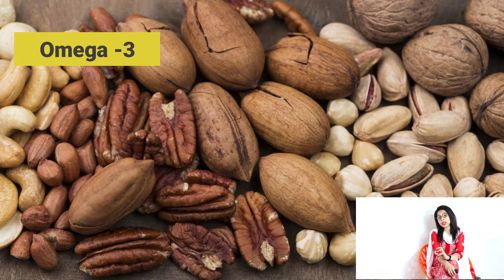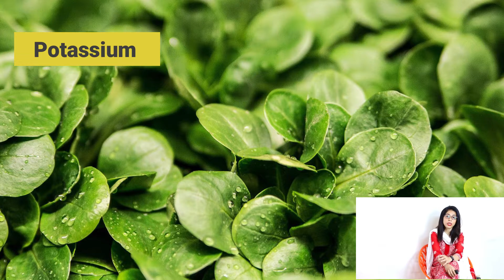How To Manage Bad Cholesterol | খারাপ কোলেস্টেরল কমানোর উপায়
আমাদের শরীরে দুই ধরনের কোলেস্টেরল থেকে থাকে। প্রথম হচ্ছে খারাপ কোলেস্টেরল এবং দ্বিতীয়ত
ভালো কোলেস্টেরল।

যখন খারাপ কোলেস্টেরলের মাত্রা বেড়ে যায়, তখন আমরা বিভিন্ন রোগের সম্মুখীন হয়ে থাকি। রোগের মধ্যে ডায়াবেটিস, ও হার্টের সমস্যা অন্যতম।

তাই খারাপ কোলেস্টেরলের মাত্রা অবশ্যই নিয়ন্ত্রিত রাখতে হবে। আজকের এই ভিডিওতে শেয়ার করা হয়েছে এমন সব খাবার যা খেলে আমাদের খারাপ কোলেস্টেরল নিয়ন্ত্রিত থাকবে।

কোনো ইম্পর্ট্যান্ট অংশ মিস না করতে চাইলে ভিডিও না টেনে সম্পূর্নটা দেখুন।

➡️To Take Fitness Session From NJ: 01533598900(NJ) , 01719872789 (Manager)